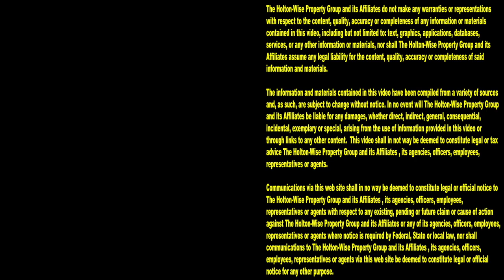Lakewood Apartments with Lake Erie View | Cleveland Area Houses For Rent - 11811 Lake Ave (Apt 105)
Who doesn't want to live in Lakewood with a great Lake Erie view? During this episode of The Cleveland Area Houses For Rent Show the HoltonWiseTV crew takes Cleveland area renters on a tour of a Lakewood condo that's sitting right on Lake Erie. Watch the show for drone footage of Lakewood. Watch the show for drone footage of the Lake Erie view. Watch the show for more information on this Lakewood apartment building. Watch the show for more information on the largest scattered site rental property provider in the Cleveland area, Holton-Wise. HoltonWiseTV is living in Lakewood made easy.

🏡 LAKEWOOD CONDO FOR RENT
11811 Lake Ave. Lakewood, Ohio 44107 (Apt 105)